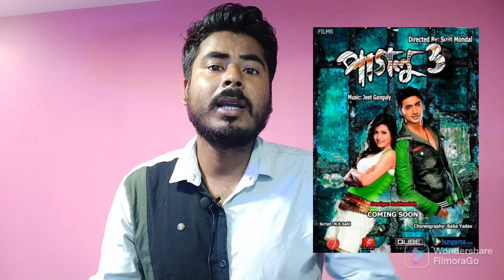PAGLU-3 কেন আজও তৈরি হয়নি প্রকাশ্যে এলো গোপন তথ্য | BLACK WAR POSTER REACTION | Sanjuu Station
Paglu3 কেন আজও তৈরি হয়নি প্রকাশ্যে এলো গোপন তথ্য |  BLACK WAR POSTER REACTION |
Dev and Koel mallik biggest hit movie PAGLU but next part is not up to the mark,so Part3 working not final,
Black war recent releases Bangladeshi Bangla movie mission extreme and now coming paet2 black war,lead star Arifin Shuvoo,